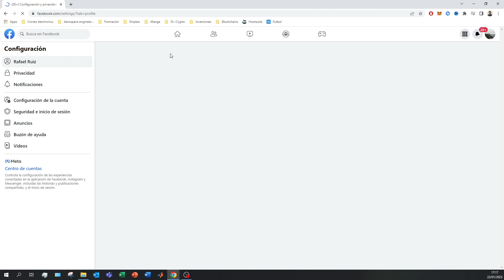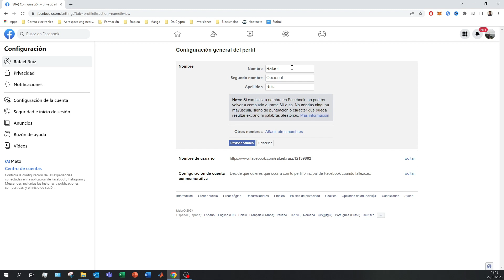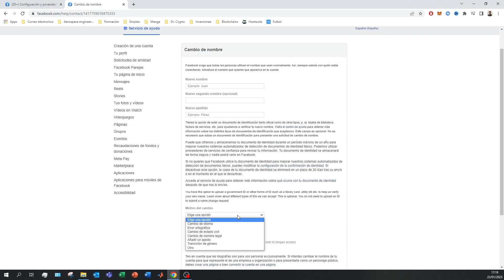Como CAMBIAR EL NOMBRE de Facebook SIN ESPERAR 60 DIAS ✅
En este vídeo os muestro como cambiar tu nombre de usuario en Facebook desde el pc. En el dispositivo movil es exactamente igual asi que NO TE PREOCUPES

Si has cambiado de nombre recientemente y necesitas hacer el mismo cambio en Facebook, el periodo de espera estándar de 60 días puede ser un inconveniente. Por suerte, puedes seguir algunos pasos para modificar la información de tu cuenta en menos tiempo. En primer lugar, si ya tienes documentación legal o emitida por el gobierno que demuestre el cambio, como un certificado de matrimonio, puedes subirla directamente a tu perfil como prueba. Además, si no puedes proporcionar este tipo de documento, también puedes rellenar el formulario de confirmación de identidad de Facebook, diseñado para ayudar a verificar rápidamente los cambios de identidad. Después de enviar todos los documentos y pruebas necesarios, sólo tienes que esperar a recibir un correo electrónico de confirmación en el que se te notificará que tu cambio de nombre ha sido aprobado

Veras que es un proceso muy sencillo donde podremos cambiar las veces que queramos. Tambien veremos que instagram nos segerirá diferentes nombres de usuario que estan disponibles!

⭐ PALABRAS CLAVE ⭐
videos
nombre de usuario
perfil

Descubre cómo cambiar el nombre de tu perfil de Facebook de forma rápida y sencilla.
Aprende los pasos exactos para cambiar tu nombre en Facebook sin tener que esperar.
Explora un método eficaz para modificar el nombre de tu cuenta de Facebook al instante.
Descubre un truco para evitar los períodos de espera al cambiar tu nombre en Facebook.
Conoce una manera práctica de actualizar tu nombre en Facebook de manera inmediata.
Aprende cómo hacer ajustes en el nombre de tu perfil de Facebook sin enfrentar demoras.
Explora un método fácil y efectivo para cambiar tu nombre en Facebook al momento.
Descubre los secretos para cambiar tu nombre en Facebook sin tener que esperar días.
Conoce los detalles sobre cómo realizar modificaciones en tu nombre de usuario en Facebook de forma rápida.
Aprende los pasos precisos para cambiar tu nombre en Facebook sin enfrentar restricciones de tiempo.
Descubre cómo evitar las restricciones al cambiar tu nombre en Facebook con este método.
Explora un truco simple para modificar tu nombre en Facebook sin demoras ni esperas.
Aprende cómo realizar ajustes en tu nombre de perfil de Facebook sin perder tiempo.
Descubre una solución rápida para cambiar tu nombre en Facebook sin tener que esperar.
Conoce los pasos exactos para cambiar tu nombre de usuario en Facebook de manera instantánea.
Explora un proceso fácil y sin complicaciones para actualizar tu nombre en Facebook al instante.
Aprende cómo evitar los tiempos de espera al cambiar tu nombre en Facebook con este truco.
Descubre un método efectivo para modificar tu nombre en Facebook sin enfrentar demoras innecesarias.
Conoce los detalles sobre cómo cambiar tu nombre en Facebook de manera rápida y sin complicaciones.
Explora cómo realizar cambios en tu nombre de perfil en Facebook sin tener que esperar días para su aprobación.